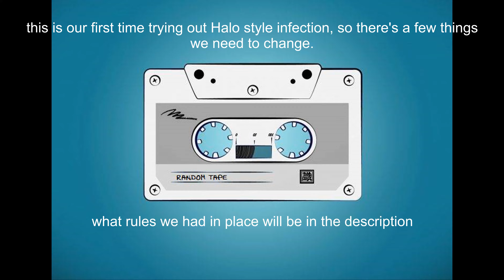Airsoft Halo Infection + clips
Please share your suggestions on how to improve this game mode!
Here are the rules we used: alpha infected have pistols. Survivors can only walk, whereas the infected can run. We shrunk the field and were thinking about shrinking it more next time. Survivors have roughly one mid-cap mag worth of ammo.